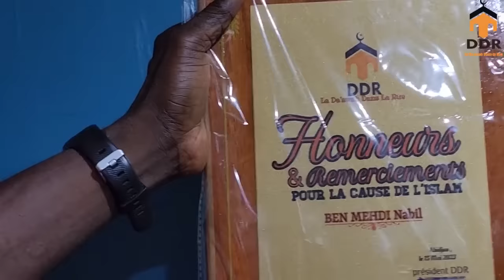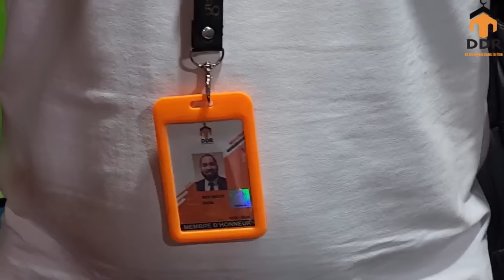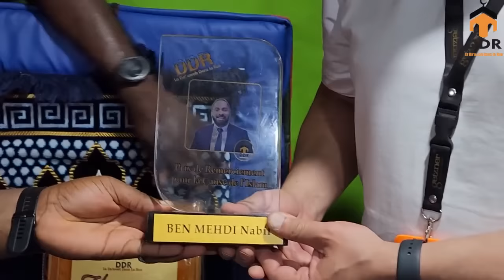Ha oui vraiment la réaction de la ddr est une inspiration par la grâce d’Allah